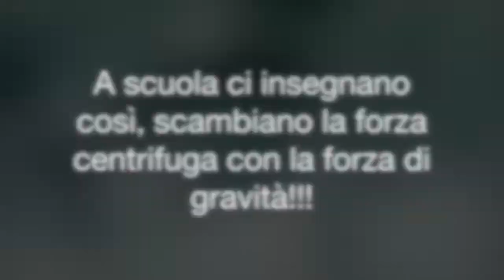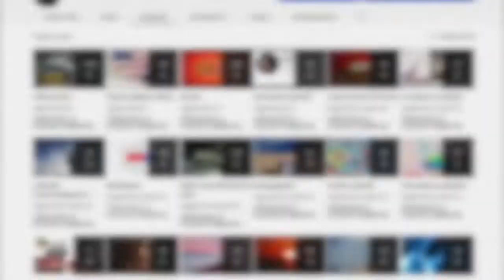DITE AL PROFESSORE CHE E' FORZA CENTRIFUGA, NON GRAVITA'!